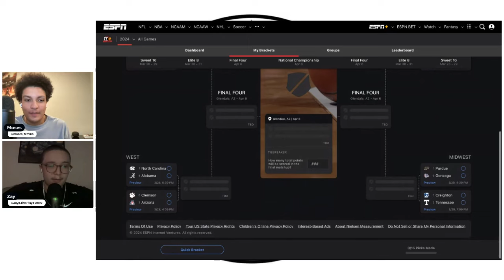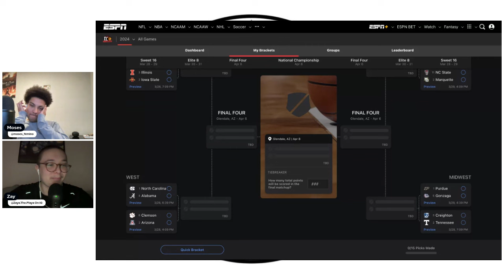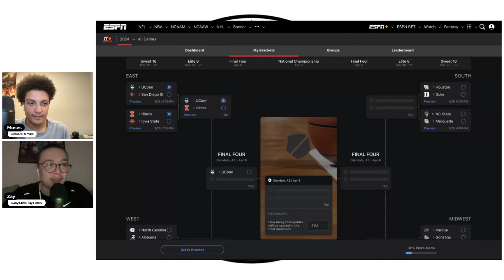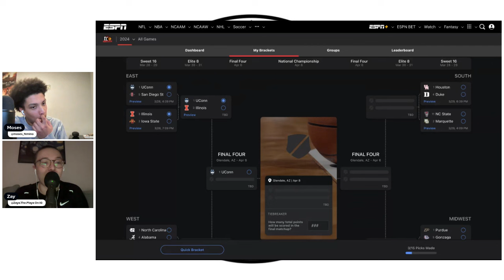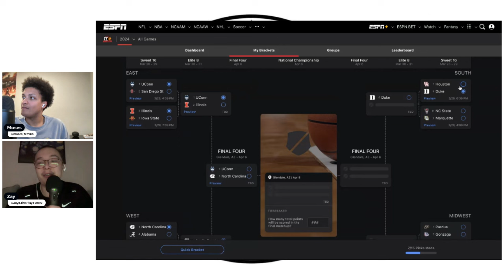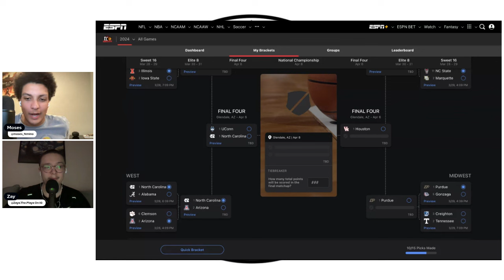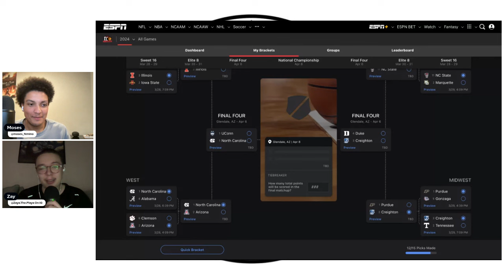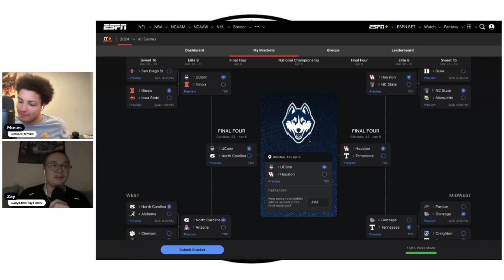March Madness Second Chance Bracket & Recap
Hey viewers, today, Isaiah and Moses recap the first weekend of March Madness. Highlighting a few teams and players. Then, the duo jumps into the upcoming games and fills out their second chance bracket. Let us know who you got in the comments!

00:00:00 Introduction
00:02:08 Highlights

EAST
00:13:32 Sweet 16
00:23:36 Elite 8

WEST
00:26:24 Sweet 16
00:33:52 Elite 8

SOUTH
00:35:25 Sweet 16
00:44:00 Elite 8

MIDWEST
00:46:08 Sweet 16
00:55:28 Elite 8

00:58:07 Final 4 / Championship
01:01:53 Outro / Song Of The Pod

Follow Moses!

Follow Isaiah!

for the intro and outro beats!